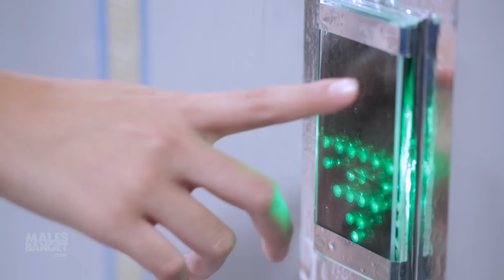14 Awkward Moments di Lift yang Bisa Terjadi Kepada Kamu [Presented by Larutan Cap Kaki Tiga]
Awkward moments sering terjadi di kehidupan sehari-hari kita. Bisa di dalam kelas, mobil, ataupun di dalam lift. Ugh, pasti males dan awkward banget kalau ketemu bapak bau badan atau ibu yang suka kentut tapi malah nuduh kamu. Hahaha.

Rebutan Udara 00:16 | Kebelet 00:30 | Satu lift sama penjahat 00:46 | Dituduh Kentut 01:06 | Nyanyi 01:21 | Ditelpon Nyokap 01:41 | Dandan 02:06 | Bau Badan 02:21 | Makan Nasi Bungkus 02:32 | Bersin Sembarangan 02:53 | Ringtone HP Gak Banget 03:15 | Baru Pertama Kali Naik Lift 03:41 | Pakaian Aneh 03:55 | Ganteng-ganteng Bau Mulut 04:08

Ini ada video kolaborasi MBDC dengan Larutan Cap Kaki Tiga.